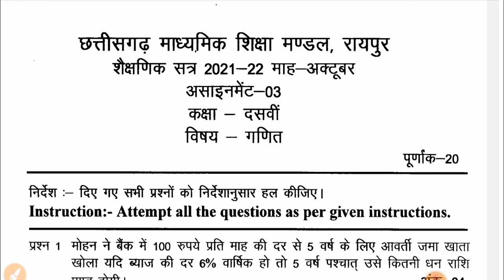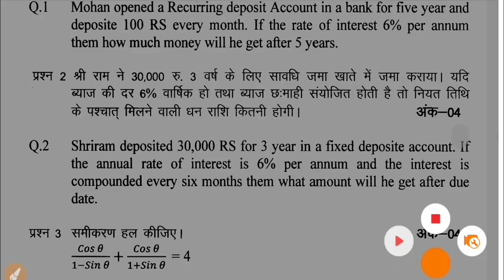Class 10th ganit/maths assignment 3 cg board | class 10 गणित assignment 3 cgboard, October month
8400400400 - Doubtnut Whatsapp ( Instant Doubt Solving)

1) Apne Doubt ki photo kheecho
2) Sawal ko crop karke send karo
3) Turant Video Solution pao

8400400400 par Whatsapp karke apne sabhi Doubt ko kardo out!!

कक्षा दसवीं गणित Cg board असाइनमेंट -3 अक्टूबर | कक्षा 10vi ganit असाइनमेंट cg board, अक्टूबर असाइनमेंट कक्षा दसवीं गणित उत्तर, CG board Assignment - 3,  class 10th maths कक्षा दसवीं गणित असाइनमेंट -3 October 2021answer pdf/October असाइनमेंट कक्षा दसवीं गणित उत्तर